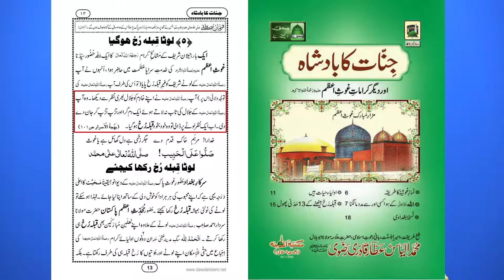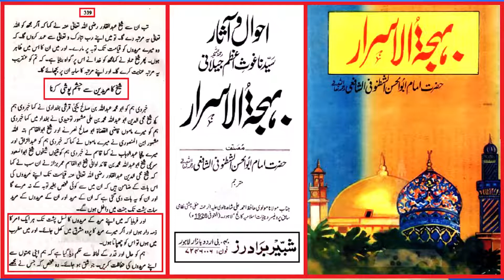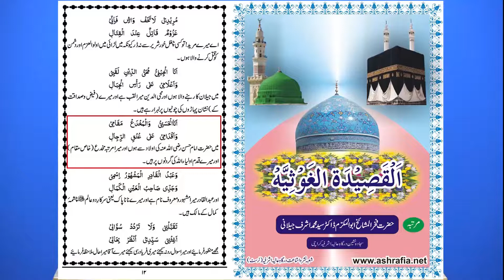Sheikh Abdul Qadir Jelani رحمہ اللہ say motalliq chand JHOOT By Engineer Muhammad Ali Mirza